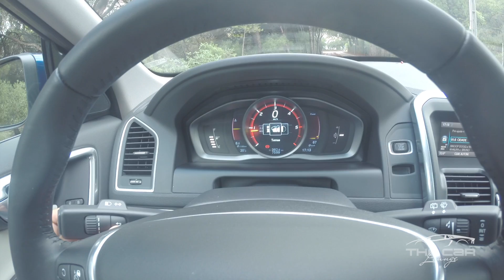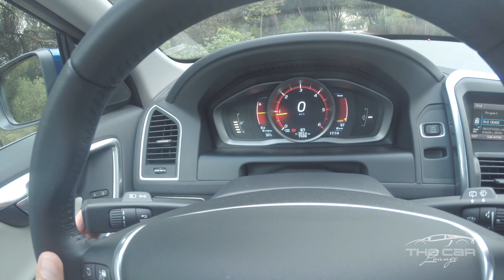Volvo XC60 D4 'Ocean Race' (2015)